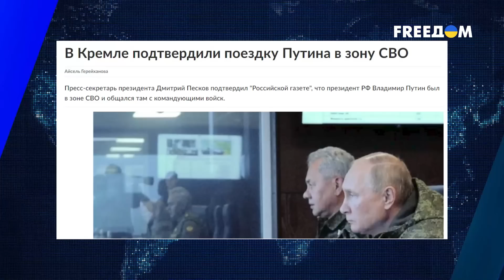РОГОЗИН на волоске от смерти, а Лукашенко ГОТОВИТСЯ НАПАДАТЬ? | Смотрите сами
В новом выпуске программы Смотрите сами:

00:00:00 - начало программы
00:00:46 - о пожаре в частном доме престарелых в Кемерово
00:07:10 - зачем Путин слетал в Минск к Лукашенко
00:16:04 - Лукашенко продолжает играть с перемещением своих войск
00:21:05 - Рогозин получил осколочное ранение
00:24:55 - поездка Зеленского в США: у Кремля истерика
00:31:20 - Мэттью Шмитд о том, почему визит Зеленского в Вашингтон действительно исторический
00:51:54 - как Путин додумался мотивировать российских вояк